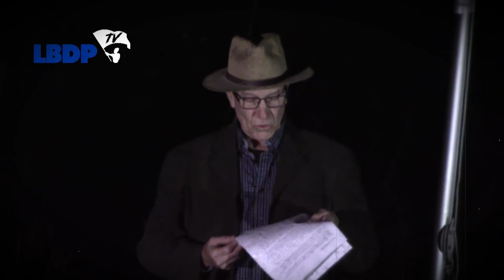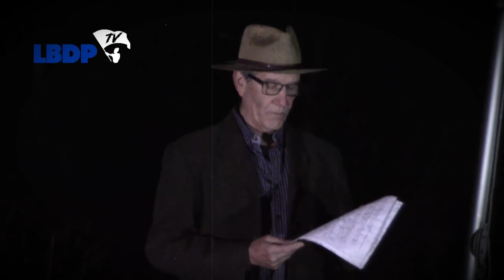Octobre 1970, une autre intimidation des Canadiens-Français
À l'occasion des cinquante ans de la crise d'octobre 1970, l'attention médiatique s'est beaucoup portée sur les circonstances de la mort de Pierre Laporte, sur les différences de vues entre les membres des cellules felquistes, ou encore sur la fiction d'un gouvernement parallèle en formation à Québec. Ces distractions n'ont pas permis de donner à l'essentiel la place qu'il aurait dû occuper. Le mensonge d'État qui réveilla la population en pleine nuit du 16 octobre, donnait tout le dramatique voulu à une "insurrection appréhendée", reste la question centrale. Le mensonge justifiait une urgence nationale absolue. La loi des mesures de guerre plantera le décor pour une l'intimidation dont les conséquences multiformes s'étaleront en politique québécoise pendant des décennies. La loi des mesures de guerre aggravera l'infiltration du Parti québécois, il cédera et acceptera de changer son programme pour le pire en 1974. Il emportera en 1976 une victoire dont le symbolisme était acclamé, mais qui n'avait plus rien de la volonté primitive de modifier le rapport de force. La souveraineté-association, la refonte fédéraliste que caressait Réné Lévesque, ne sera jamais présentée dans un forum constitutionnel à Ottawa jusqu'à aujourd'hui. Une analyse politique socio-historique nous amène à ces conclusions. Ce sont des militants et des patriotes qui ont compris tout cela, sans vraiment peu d'aide des intellectuels et autres universitaires, nombreux à être redevables aux chaires de recherche du Canada et à d'autres officines. Dans cette vidéo-événement, tournée le 16 octobre 2020, précisément à 5h du matin, Gilles Verrier, président de la Fédération des Canadiens-Français et porte parole du Bonnet des Patriotes, relie enfin les pointillés et montre bien que seul un patriotisme canadien-français affirmé et inscrit dans la durée nous sortira de cinquante ans de faux-combats qui nous ont mis plus que jamais sur la route du déclin.